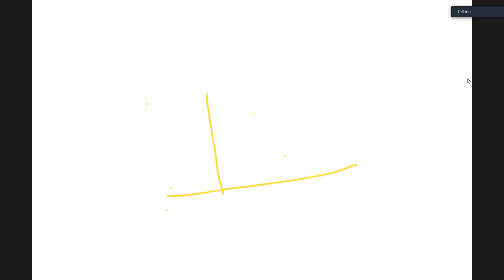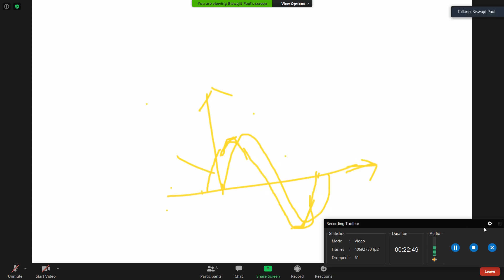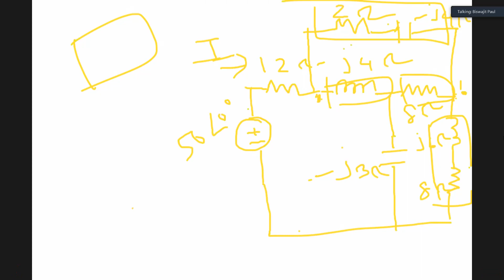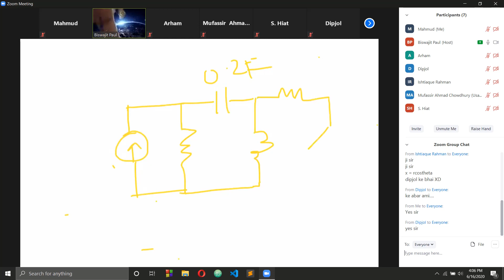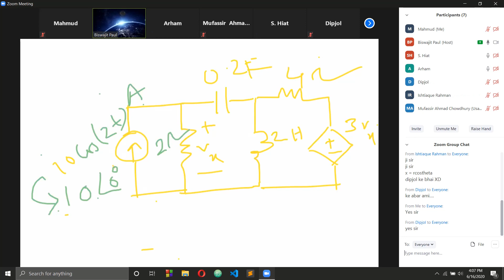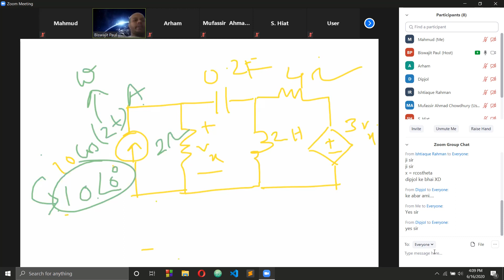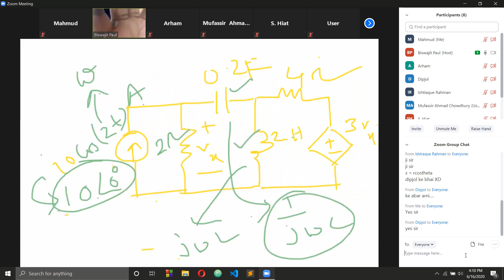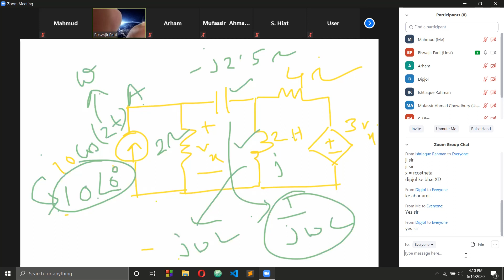EEE Online Class -2 (by Biswajit Paul Sir) 16 - 06 -2020